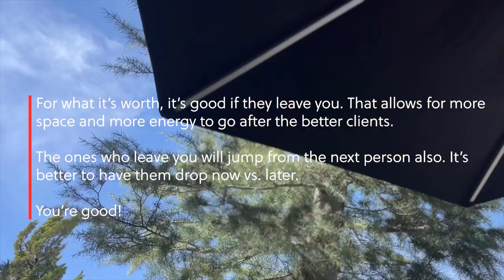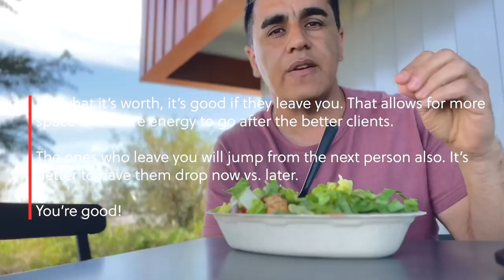Photography Pricing: 5 Secrets to Win!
Photographers can make a lot of money if they get out of their own way, and stop believing some of the money myths. In this video, you'll find out some of the biggest lies in the photography market. Also the video is a couple of frames off with the audio synch. Trust, it annoys me also! But the content is very helpful, regardless.